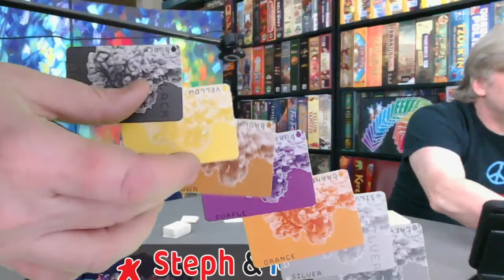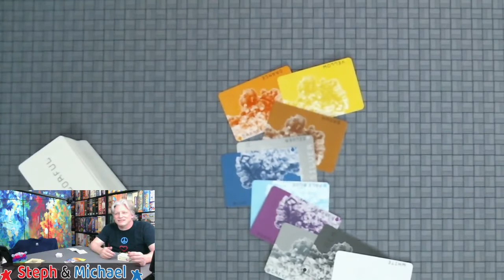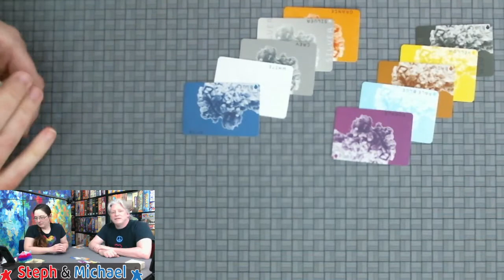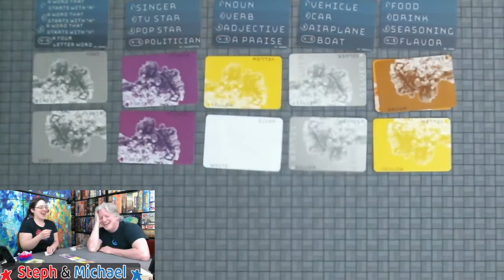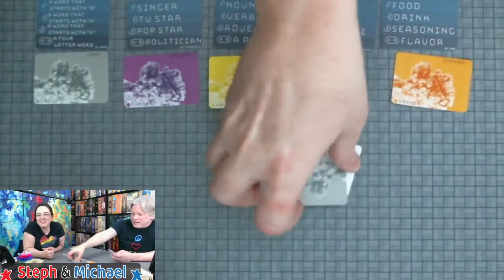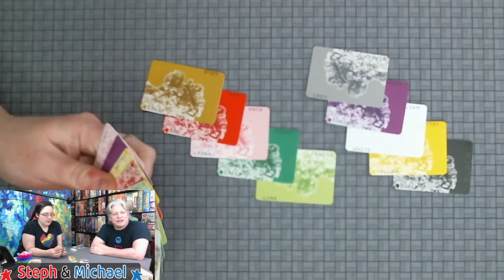All the Games with Steph: Colorful - Jordan Draper Games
Steph and Michael teach and playthrough Colorful!